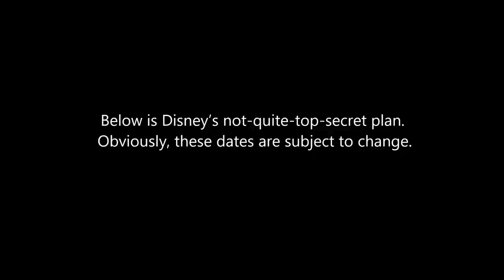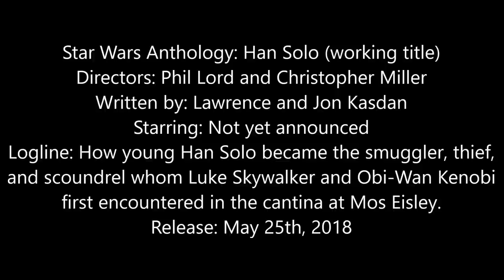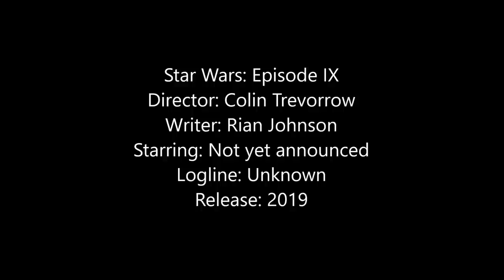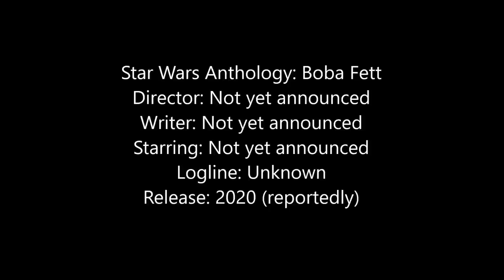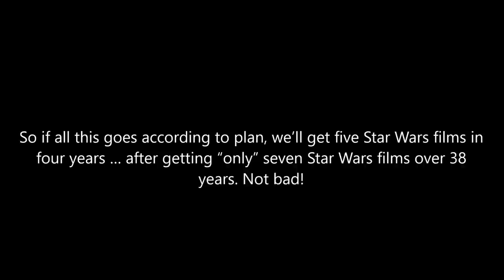Star Wars News Here's When The Next Five Movies Will Be Released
We discuss Star Wars and news about the next 5 Star Wars movies. Check it out.